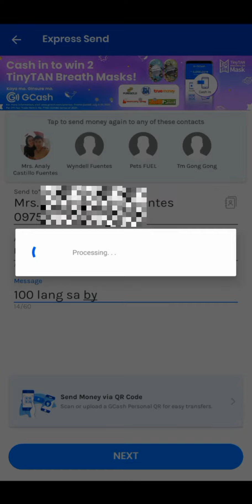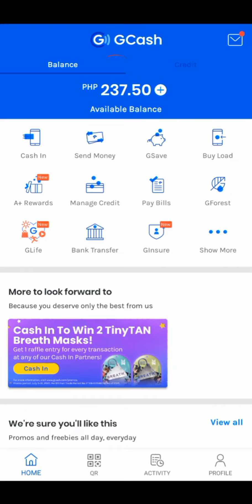Paano magpadala ng Pera sa GCASH to GCASH